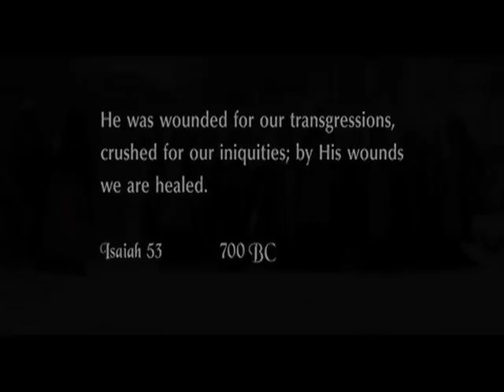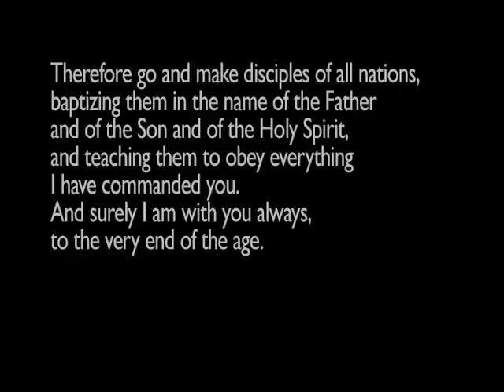Rescue / Passion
Scenes from The Passion of the Christ set to "Rescue" by Acappella.